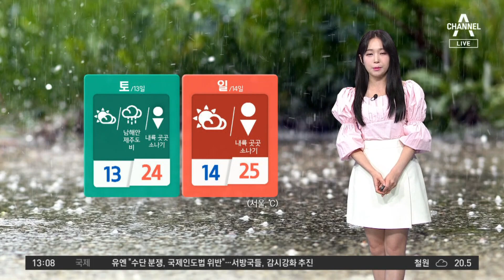[날씨]전국 낮 동안 다소 더울 듯…밤부터 제주 비 | 뉴스A 라이브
[날씨]전국 낮 동안 다소 더울 듯…밤부터 제주 비

요 며칠 맑은 하늘이 드러났지만, 오늘은 구름이 잔뜩 끼어 있습니다. 밤부터 남해안과 제주도에는 비도 내릴텐데요. 우선 비는 오늘 밤 제주도에서 시작해 내일 새벽에 남해안으로도 확대되겠고, 아침까지 5~20mm 오겠습니다.

〈평일〉
08시 50분 김진의 돌직구 쇼
12시 00분 뉴스A 라이브
17시 20분 뉴스TOP10
19시 00분 뉴스A

〈주말〉
12시 00분 토요랭킹쇼·뉴스A 라이브
17시 50분 뉴스TOP10
19시 00분 뉴스A

〈평일〉
08시 00분 라디오쇼 정치시그널 (유튜브 라이브)
08시 50분 김진의 돌직구 쇼
10시 20분 김진의 더라방 (유튜브 라이브)
12시 00분 뉴스A 라이브
15시 50분 강력한 4팀
17시 20분 뉴스TOP10
19시 00분 뉴스A

〈주말〉
12시 00분 토요랭킹쇼·뉴스A 라이브
17시 40분 뉴스TOP10
19시 00분 뉴스A